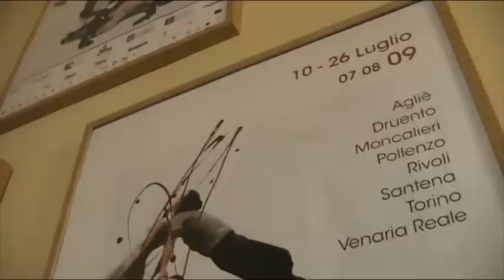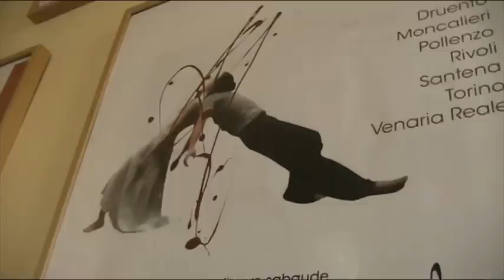Intervista a Beppe Navello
11/07/2012
 Intervista al direttore Beppe Navello, a cura dei ragazzi del blog.
Riprese video di Chiara Viviani, interventi e domande di Francesca Carosso, Giuliano Ciarloni (foto), Chiara Viviani.